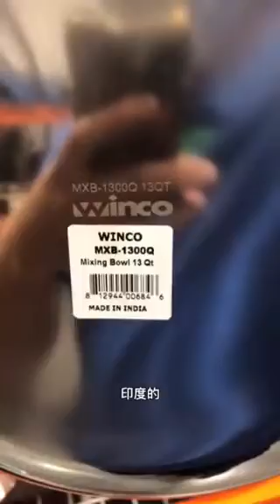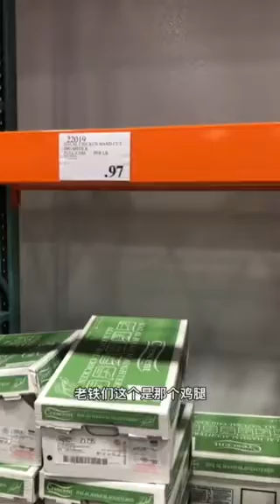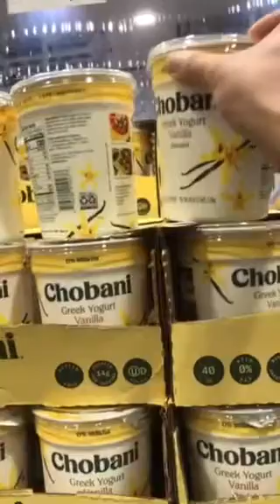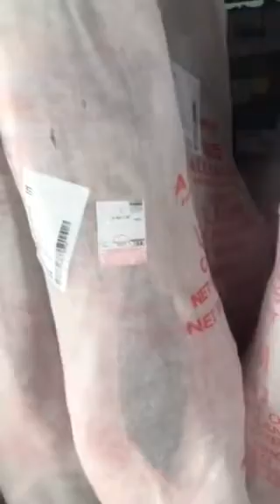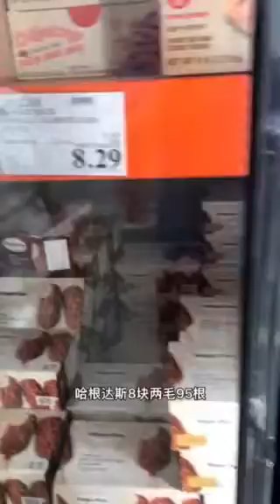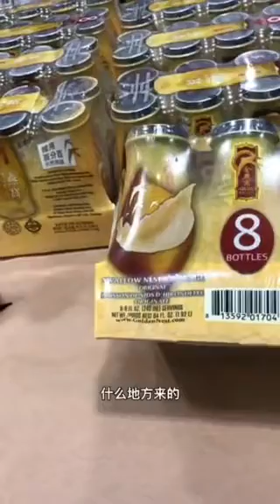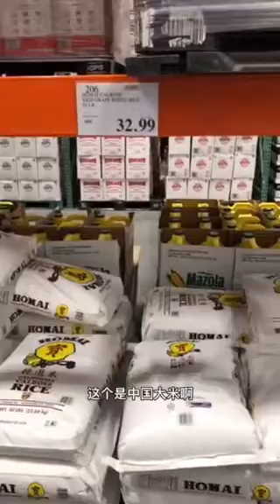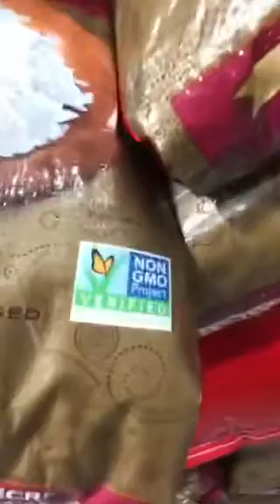新开的Costco 批发中心